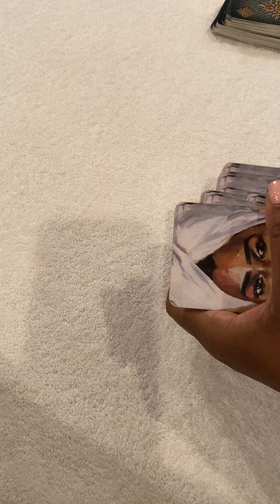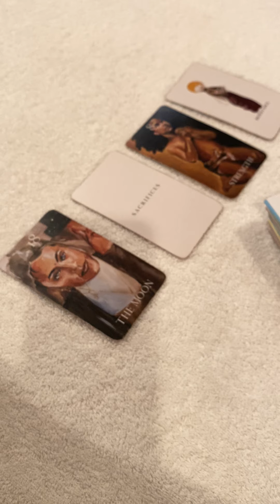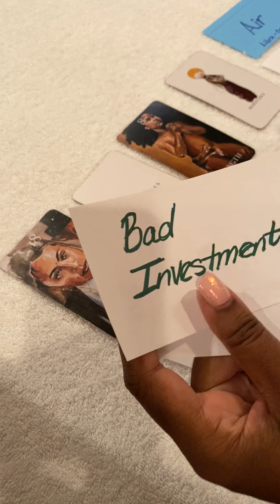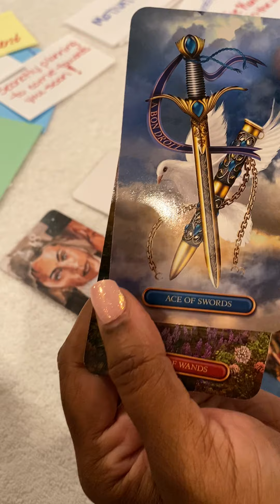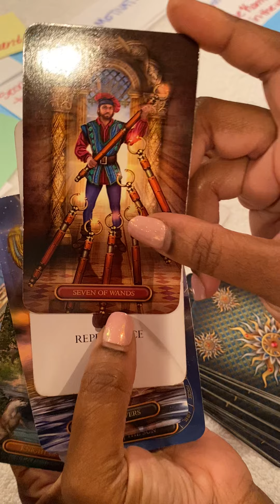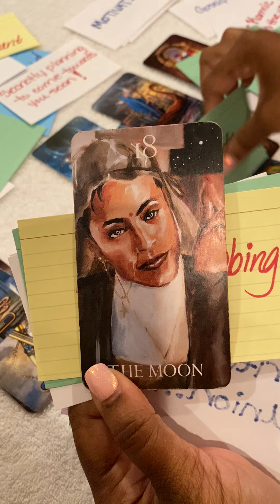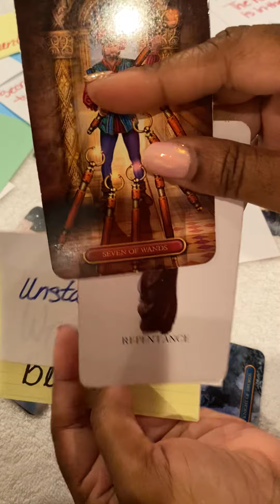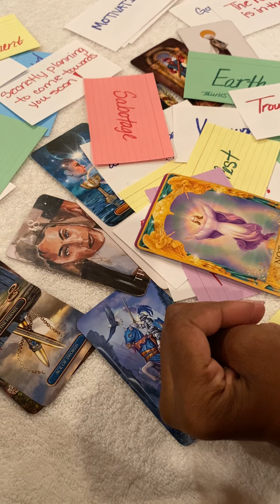PISCES - Truth & Honesty is needed…the 3rd Party GOTTA GO!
These are general love readings for entertainment only
and not resonate with everyone.

Decks used most frequently:

Mystic Beauutie Easy Tarot or Mystic Beauutie